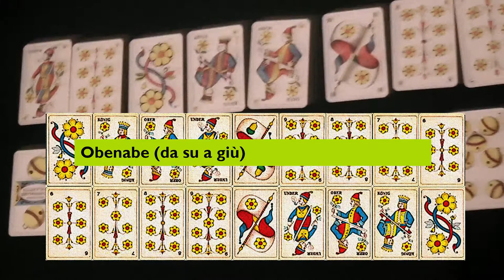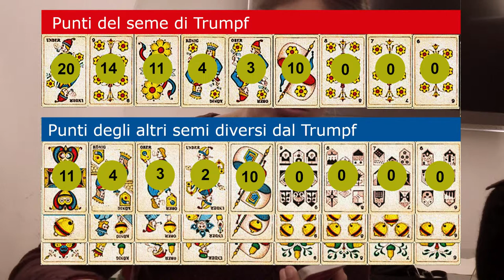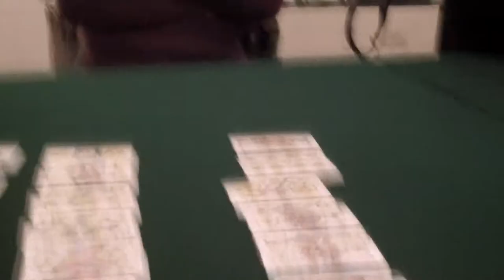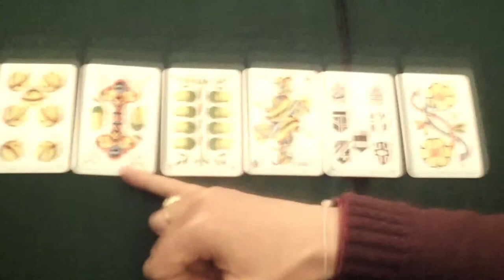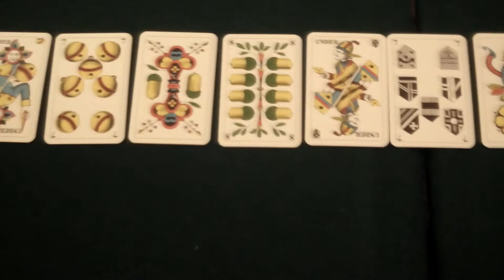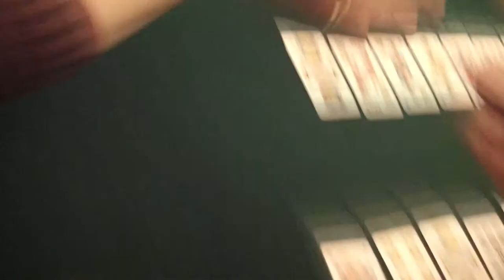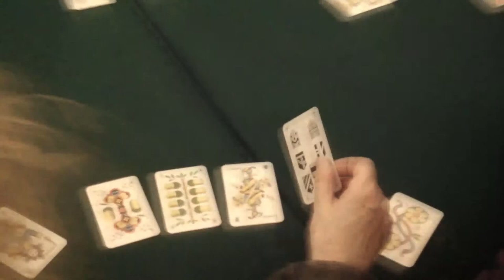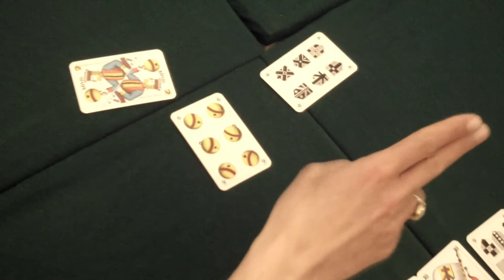Jass - Video lezione: ripasso delle regole e una mano ad Obenabe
Il video è tratto dagli incontri organizzati dal Circolo Svizzero di Roma e dalla Società Svizzera SSD di Roma per promuovere il gioco dello Jass come sport della mente.